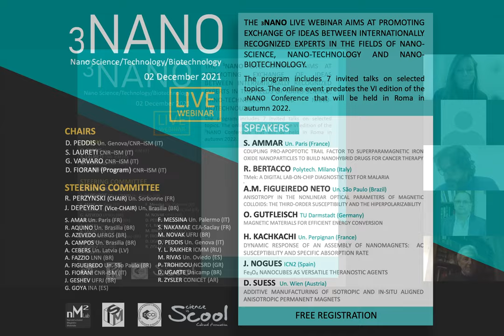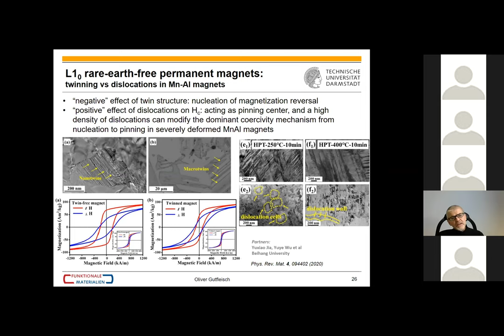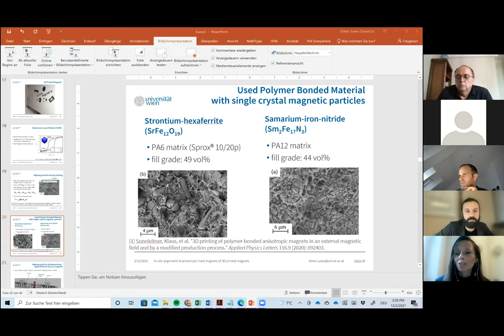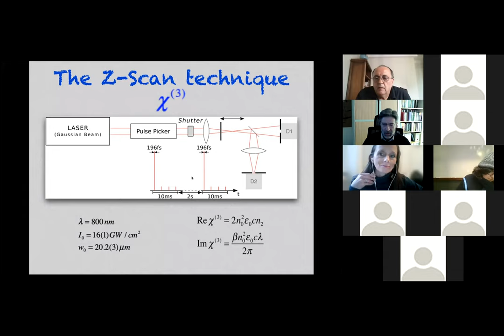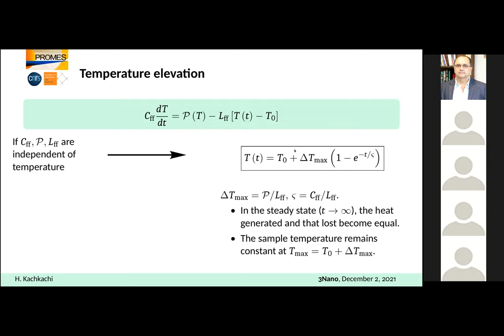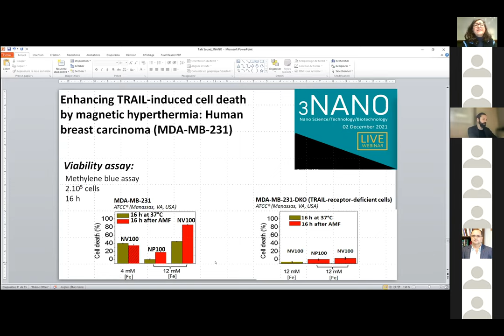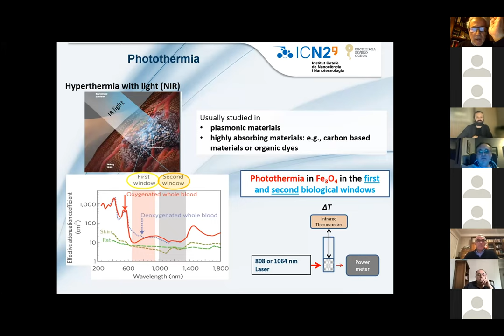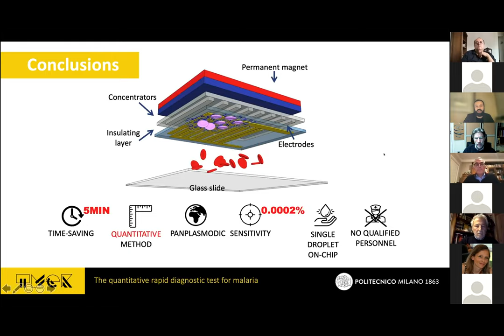3NANO Live Webinar 2021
The 3NANO Live webinar aims at promoting exchange of ideas between internationally recognized experts in the fields of nano-science, nano-technology and nano-biotechnology.
The program includes 7 invited talks on selected topics. The online event predates the VI edition of the 3NANO Conference that will be held in Roma in autumn 2022.

Chairs:
D. Peddis - Un. Genova/CNR-ISM (Italy)
S. Laureti - CNR-ISM (Italy)
G. Varvaro - CNR-ISM (Italy)
D. Fiorani (Program) - CNR-ISM (Italy)

Invited talks:
00:04:16 Magnetic materials for efficient energy conversion
O. Gutfleisch - Technical University of  Darmstadt (Germany)
00:38:25 Additive manufacturing of isotropic and in-situ aligned anisotropic permanent magnets
D. Suess - University of  Wien (Austria)
01:03:09 Anisotropy in the nonlinear optical parameters of magnetic colloids: the third-order susceptibility and the hiperpolarizability
A.M. Figueiredo Neto - University of São Paulo (Brazil)
01:34:48 Dynamic response of an assembly of nanomagnets: ac susceptibility and specific absorption
H. Kachkachi - University of Perpignan (France)
02:12:01 Coupling Pro-apoptotic TRAIL factor to superparamagnetic iron oxide nanoparticles to build nanohybrid drugs for cancer therapy
S. Ammar - University of Paris (France)
02:36:38 Fe3O4 nanocubes as versatile theranostic agents
J. Nogues - Catalan Institute of Nanoscience and Nanotechnology  (Spain)
03:06:42 TMek: A digital lab-on-chip diagnostic test for malaria
R. Bertacco - Polytechnic of  Milano (Italy)